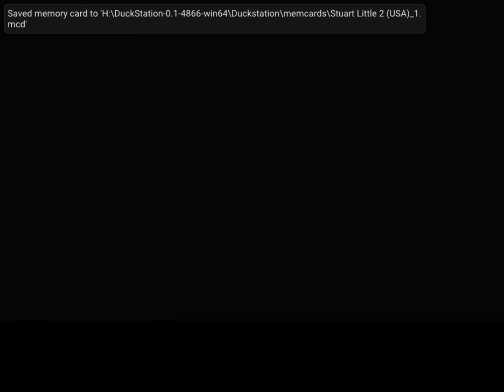stuart little 2 ps1 play through (GAME CATCHES ON FIRE AFTER FAILING MINIGAME) !!NOT CLICKBAIT!!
Three years after his adoption, Stuart Little questions his abilities (tail whip, throw nuts, double jump) following a disastrous soccer match alongside his adoptive older brother George. Stuart's relationship with George is strained further after Stuart accidentally crashes a model airplane he and George were creating in the house. Stuart's adoptive father, Frederick, tries to encourage him, telling him that "every cloud has a silver lining." Stuart doesn't believe it.

Stuart Little is sent to boarding school after a confrontation with his adoptive father, Frederick. While there, he befriends a mouse named Celia whose skunk mother died in a food poisoning incident. Stuart was with Celia's father who he spent time with in his local zoo, but Frederick wanted Stuart to leave. Celia goes on to become his love interest. In the end, Frederick reluctantly agrees to Stuart's coming home.

The entire story is told from the point of view of the eponymous Stuart.